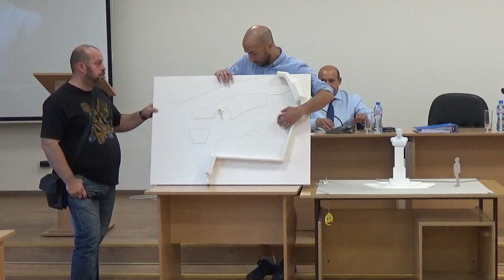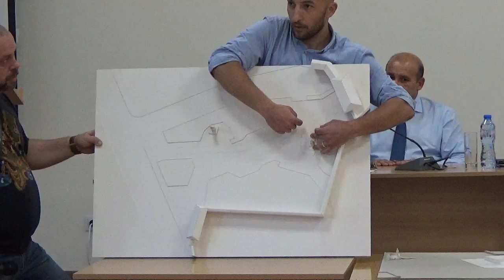Заседание на Общински съвет-Панагюрище – 30.06.2021г.